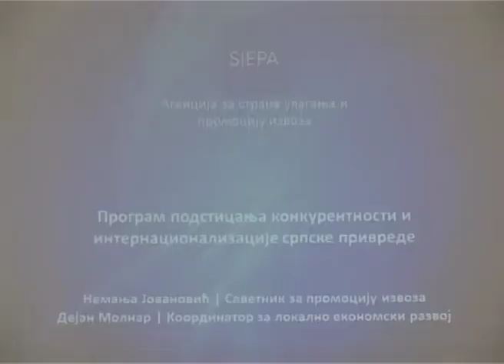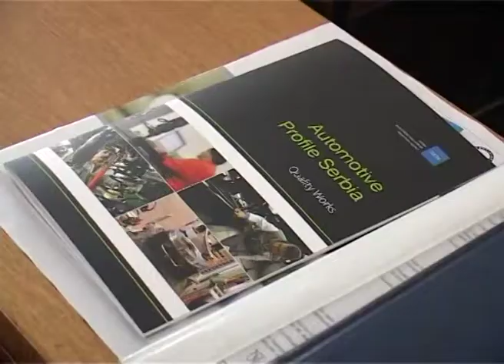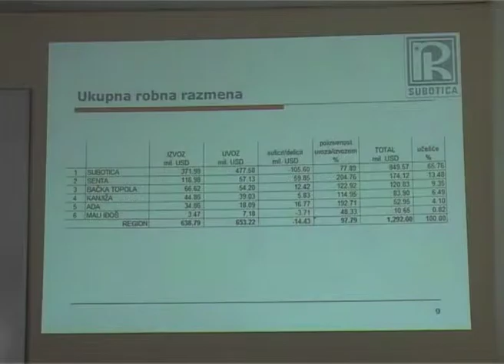SIEPA podržava izvoznike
Agencija za strana ulaganja i promociju izvoza Srbije SIEPA i ove godine će pružiti podršku izvoznicima kroz plasman bespovratnih sredstava. Ovi podsticaju namenjeni su poslovnim udruženjima, privrednim subjektima -- izvoznicima, a od ove godine i izvoznicima početnicima. Svima njima na raspolaganju će biti ukupno 110 miliona dinara, a zbog kratkog roka za konkurisanje, predstavnici SIEPA-e su danas u Regionalnoj privrednoj komori prezentovali ovogodišnji program podrške izvoznicima.

Nakon što je u ponedeljak raspisala javni poziv, Agencija za strana ulaganja i promociju izvoza (SIEPA) počela je danas promociju programa dodele 110 miliona dinara bespovratne finansijske pomoći malim i srednjim preduzećima koji doprinose povećanju izvoza. Na konkurs mogu da se jave domaća privredna društva, preduzetnici, zadruge i poslovna udruženja. Sredstva mogu biti dodeljena za samostalan nastup na medjunarodnim sajmovima, otvaranje predstavništva na stranim tržištima, nastup kompanija u okviru organizovanih privrednih misija, izrada promotivnog materijala, sertifikacija proizvoda i sistema upravljanja kvalitetom.

Poziv je otvoren do 26. aprila, a uslov za dobijanje finansija je da su privredna društva u 2011. ili 2012. godini ostvarila izvoz od više od 50.000 evra u sektoru proizvodnje ili 25.000 evra u sektoru usluga, odnosno da su 20 odsto od prihoda ostvarila na medjunarodnom tržištu. Prema rečima nadležnih u SIEPA-i, lokalne samouprave i privredne komore imaju cilj u povezivanju privrednika sa ovom agencijom.

Ovo je 14. krug programa finansijske podrške izvoznicima za izvozni marketing koji raspisuje SIEPA Do sada je objavljeno trinaest poziva i sredstva su odobrena za više od 1400 privrednih subjekata odnosno dodeljeno je oko 544 miliona dinara.